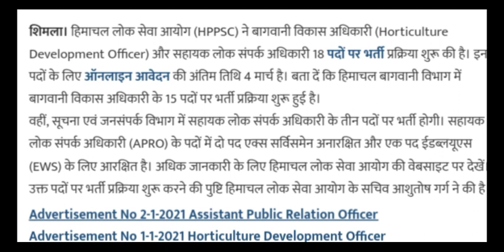HPPSC recruitment 2021 || jobs in hp || hppsc bharti 2021